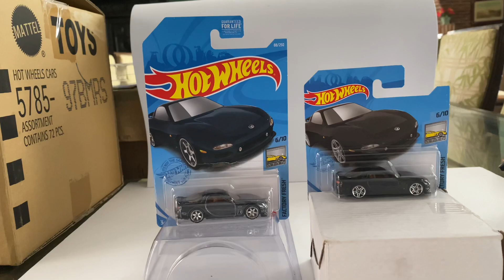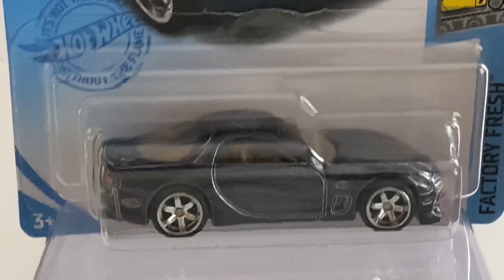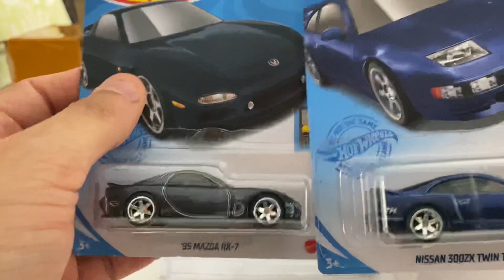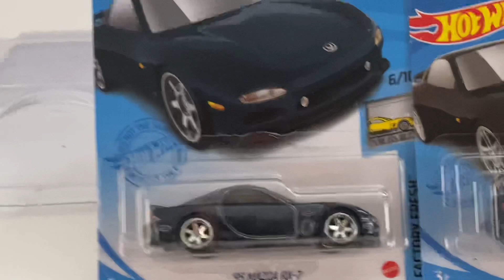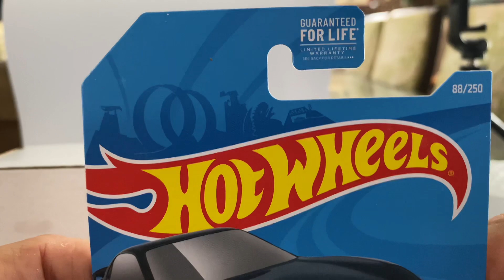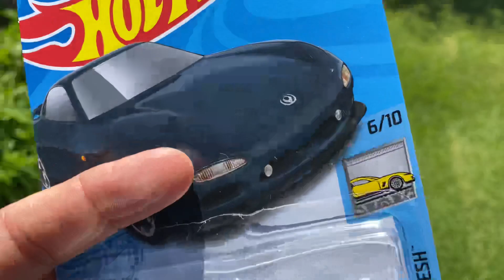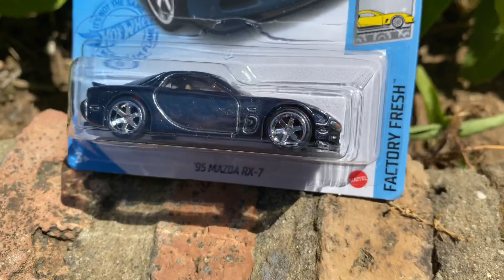95 Mazda Rx7 Súper Treasure Hunt Caja D 2021 Hot Wheels